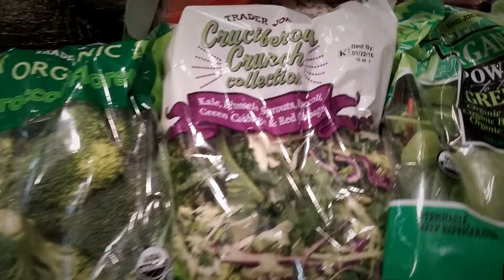New Year, New Me (WE GOT TYLER SO GOOD)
WE GOT TYLER SO GOOD. I'm getting a fresh start to the year and I'm feeling good! How are you feeling?! Have you seen the Papp Cousin Christmas Video 2015 yet? If not, GO WATCH!

Look at me, Brittany of the BritzVidz, bringing you SUPER quality content every week!

Like what you see or feel bad for me, because I have poor self-awareness and don't know that I'm actually crazy?

Whether you're new to the channel or a frequent viewer, THANK YOU for taking the time out of your day to share my experiences with me!

Love,
Your Local Idiot Vlogger